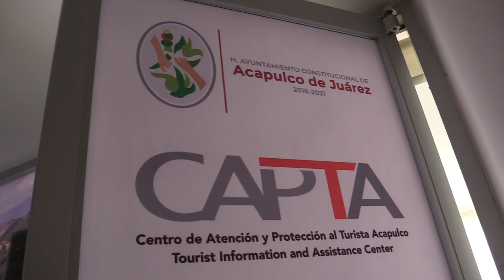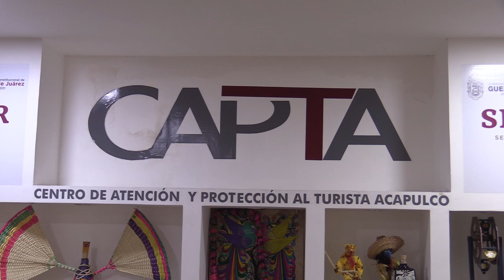RTGnoticias | Esta temporada se redujeron agresiones entre turistas y prestadores de servicios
El director del Centro de Atención y Protección al Turista Acapulco (CAPTA), Alejandro Inzunza Ramírez, informó que gracias a la constante capacitación que brinda la secretaria de turismo y a la intervención oportuna de las autoridades se logró reducir las agresiones y pelas entre vacacionistas y prestadores de servicios turísticos.